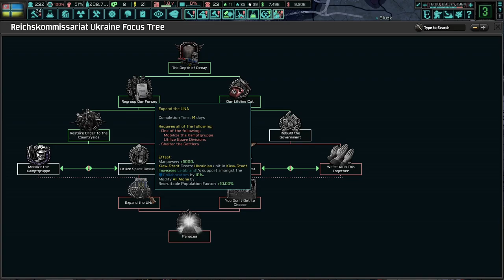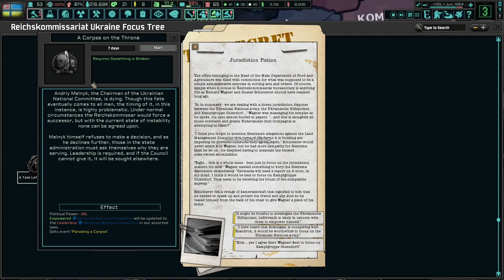Saving Ukraine From Itself! (FINALE) Hoi4 - TNO: Last Days Of Europe: RK Ukraine #4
Ukraine is one of the colonies of the Greater Reich. It's sole purpose is to feed the millions of good children of Germania. However, the natives are furious at us and will do nothing to stop their desire for "liberation." I hope you enjoy!